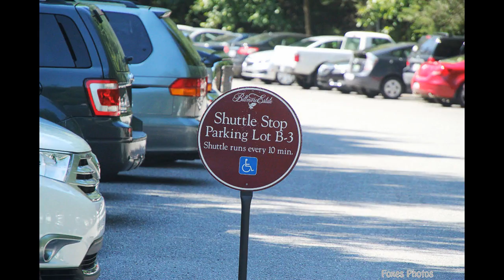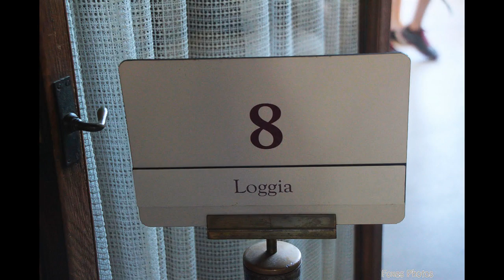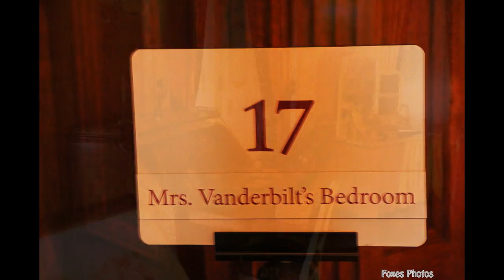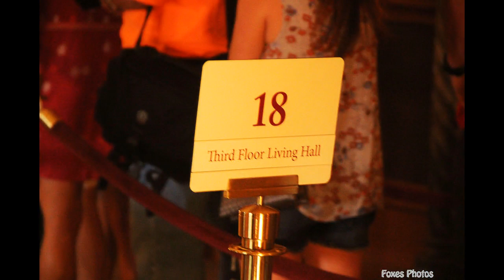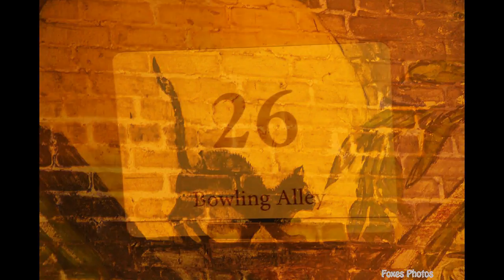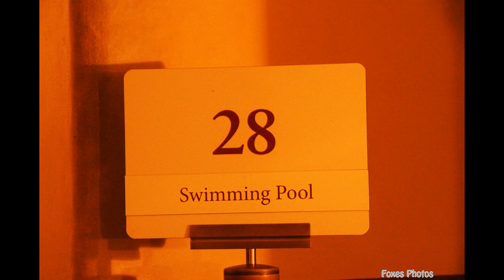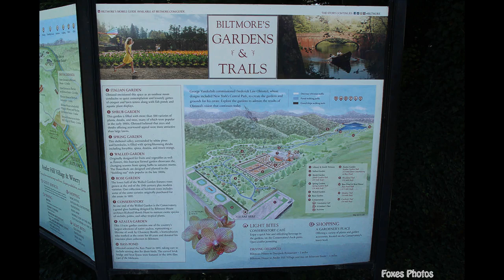June 20, 2016 Biltmore Estate Asheville, NC